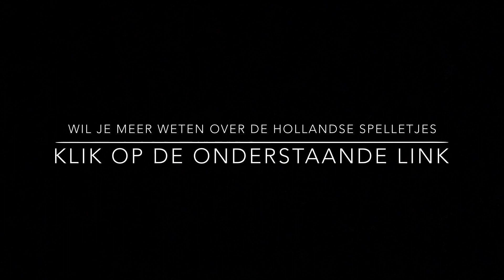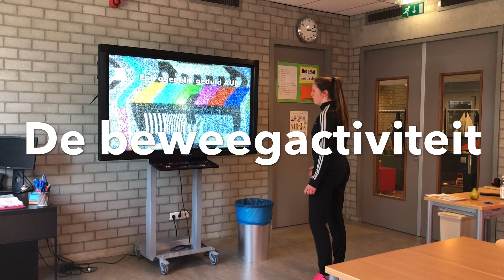SALTO in beweging | Donderdag 2 april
KIJK HIERONDER VOOR MEER INFORMATIE!

BEWEEGTIP:

Hollandse spelletjes,

BEWEEGACTIVITEIT:

Just Dance,
Just Dance is super handig om makkelijk en snel een leuk dansje te leren.

Veel plezier en succes!
Vakdocenten bewegingsonderwijs SALTO